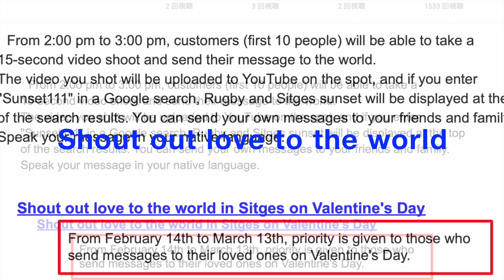Shout out love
Details are written in English and Japanese on the blog.　詳しいことはブログに英語と日本語で書いてあります。
I want to convey the beauty of Rugby, Spain, Barcelona, Sitges and Sunset, Sunrise.
ラグビー、スペイン、 バルセロナ、シッチェス、Sunset, Sunriseの素晴らしさを伝えたいです。